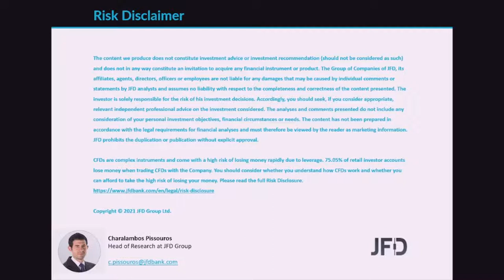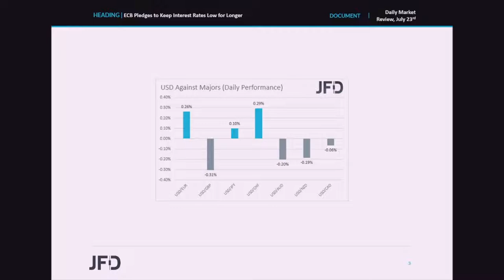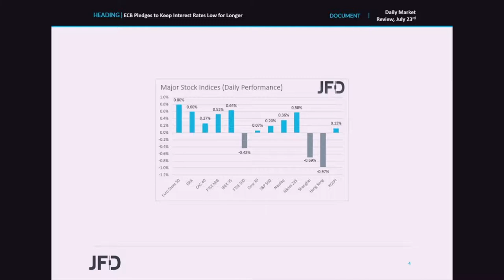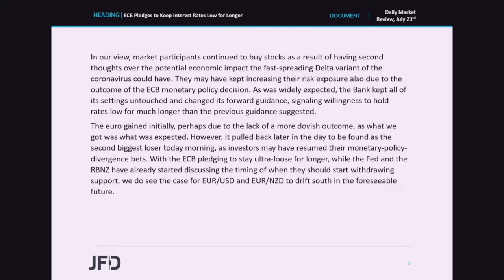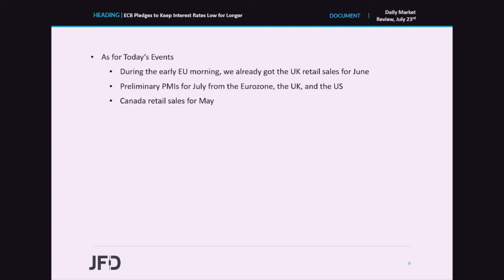Daily Market Review: ECB Pledges to Keep Interest Rates Low for Longer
Most major equity indices continued trading north yesterday, perhaps due to investors having second thoughts over the potential economic impact the fast-spreading Delta variant of the coronavirus could have. Investors may have kept increasing their risk exposure also due to a dovish ECB. The Bank kept its policy unchanged, but changed its forward guidance to signal that interest rates are likely to stay at present or lower levels for much longer than previously assumed.